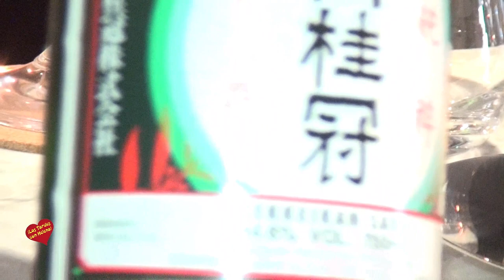Cata de Sake entrevista de H elea Olaya a Nicolas Constantin